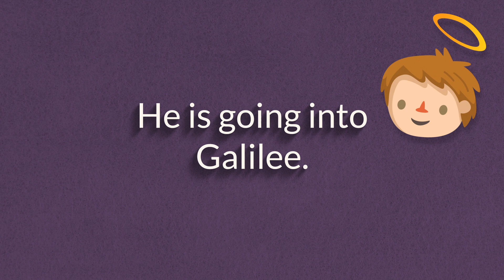Kids Five Lent Series Week 4 | The Resurrected King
Week #4: Jesus is The resurrected King!
This video teaches that Jesus rose from the dead and made a way for us to live with him forever!

Kids Five is a quick and creative way to teach Bible lessons and stories to kids in 5 or fewer minutes.
The Kids Five Lent Series explores the question “Who is this Jesus?”

To download the videos, read the scripts, & learn more, head to youth.saconnects.org